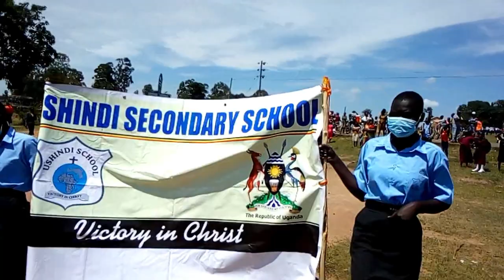How we celebrate Independence Day In Westnile//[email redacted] westnile Arua Lugbaraculture.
This video is to show you how we celebrate Independence day in westnile, it is a day of joy and celebration. this is how we celebrated Uganda @60.